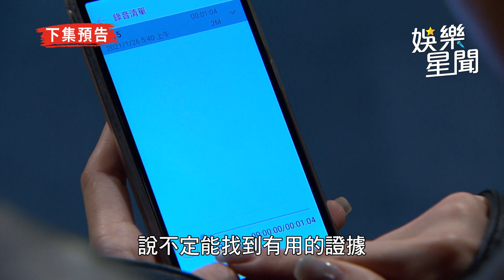天之驕女／乾爹有生命危險！孝順兒淚別女友跟歹徒搏命｜娛樂星世界